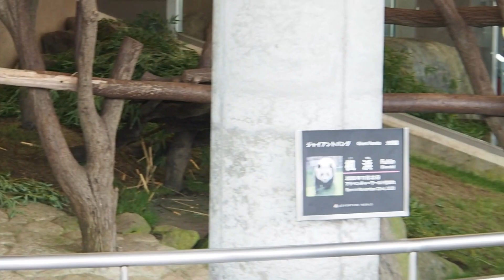【楓浜、飼育員さんを見るといつもおやつを期待する】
アドベンチャーワールドの子パンダ楓浜、　　１０月２２日の撮影です。

この日の楓浜、食べたいばかり竹を食べながらも、飼育員さんが前を通ると目で追いおやつを期待、貰えた時は嬉しそうに食べています。
他にも見所は、竹を咥えて遊具に登る楓浜が可愛いです。是非最後までご覧ください。

いつもご視聴、コメントをありがとうございます。

他４姉妹の動画はこちら